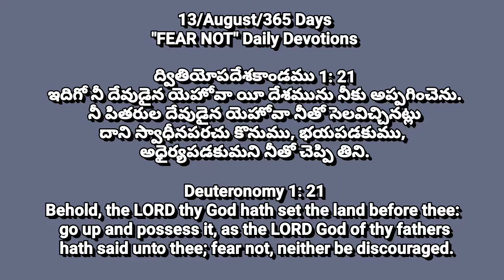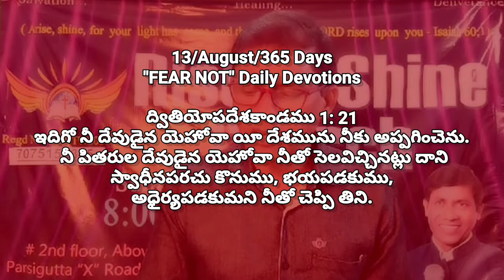#13/August/365 Daily Devotions || Today's Promise | Pastor CNRao Paul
13/August/365 అనుదిన ధ్యానములు
365 Daily Devotions || Pastor_CNRao_Paul.

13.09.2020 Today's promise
365 Days "FEAR NOT" Daily Devotions

ద్వితియోపదేశకాండము 1: 21
ఇదిగో నీ దేవుడైన యెహోవా యీ దేశమును నీకు అప్పగించెను. నీ పితరుల దేవుడైన యెహోవా నీతో సెలవిచ్చినట్లు దాని స్వాధీనపరచు కొనుము, భయపడకుము, అధైర్యపడకుమని నీతో చెప్పి తిని.

$$$$$¢¢¢¢¢¥¥¥¥¥€€€€€ππππππ₹₹₹₹₹₹

365 అనుదిన ధ్యానములు || 365 Daily Devotions.

16 Spiritual Strongmen Spirits Deliverance series click here for about Demons

Ramnagar Branch.

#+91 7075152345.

Today's promise, Daily bible verse, today promise in telugu, daily promise